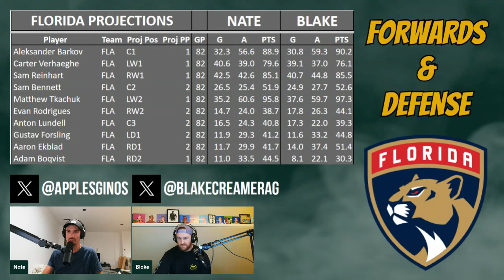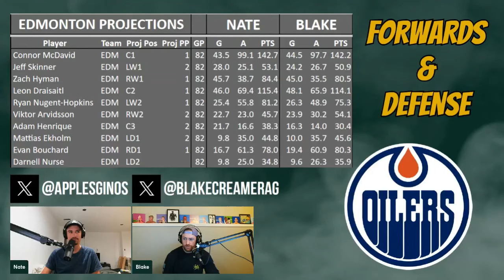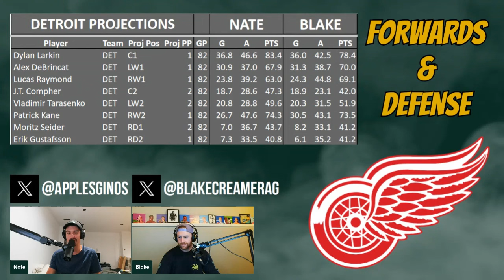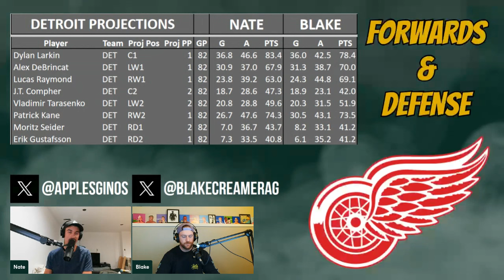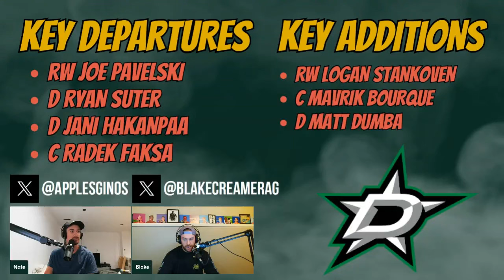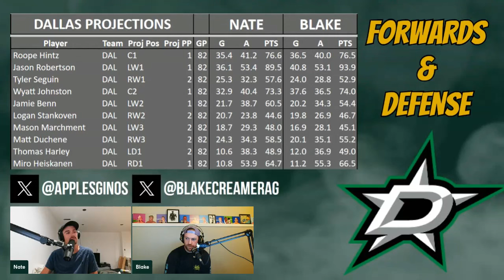Ep. 344 - Projections Series: Part 6 - FLA/EDM/DET/DAL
Nate & Blake continue their annual eight-part series deep diving their fantasy projections for Florida, Edmonton, Detroit and the Dallas Stars. Let's get to BIZ!

(00:00) - Intro
(03:16) - FLA
(37:15) - EDM
(1:08:22) - DET
(1:31:52) - DAL